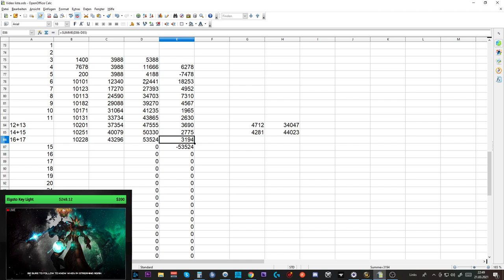Telars Goldtagebuch SL #11: mehr gold ;)